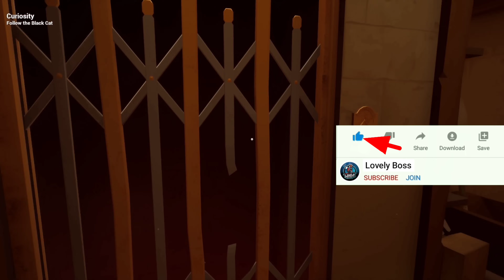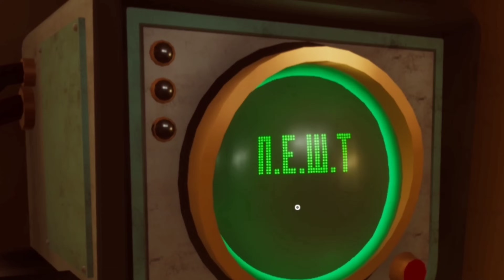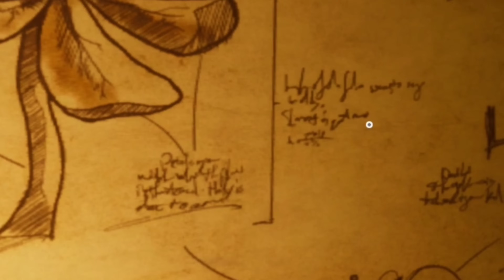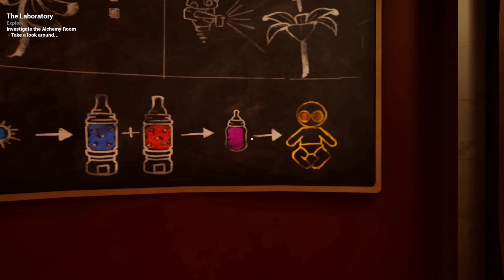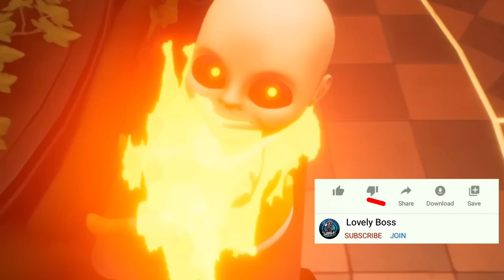THE BABY IN YELLOW NEW BLACK CAT | HORROR GAMEPLAY | LOVELY BOSS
Welcome back to The Baby in Yellow. So this game got a brand new story update which had a lot of content for us to check out. Let's go follow the Black Cat..

The Baby in Yellow gameplay Tamil
granny horror